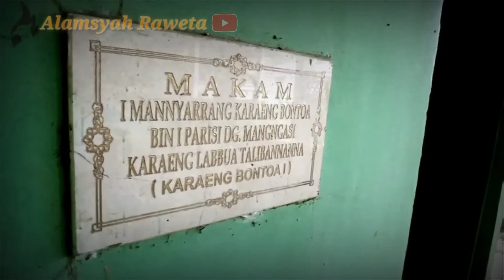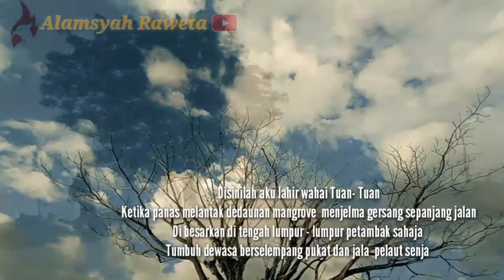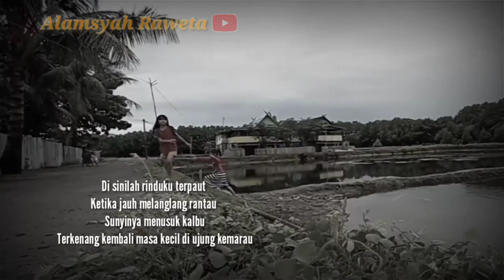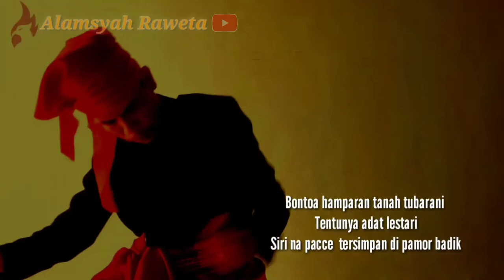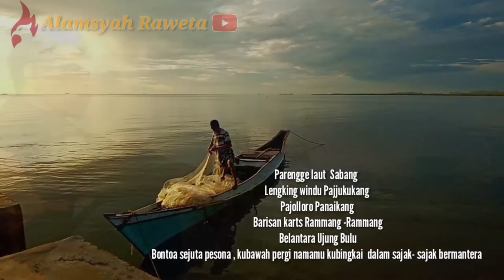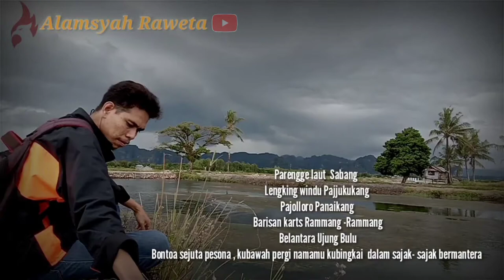SIAPA PUN PASTI NANGIS || OBAT RINDU KAMPUNG HALAMAN || PUISI DESA || BONTOA DALAM BINGKAI SAJAK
Ini obatnya rindu kampung halaman. Sampai  bikin nangis .